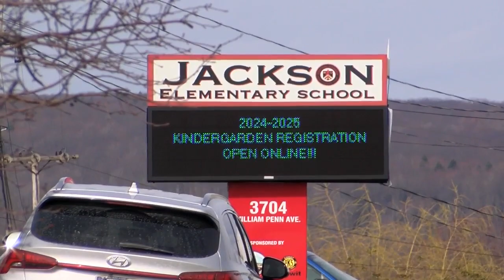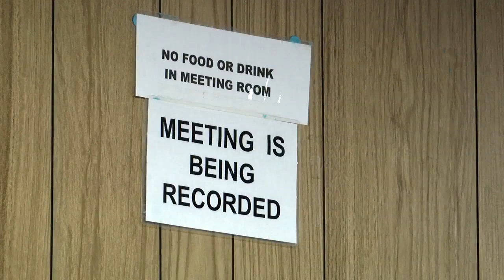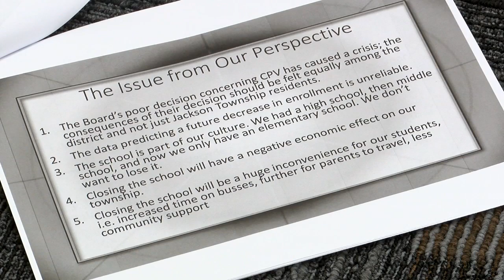Jackson township residents unite against looming closure of local elementary school - SW